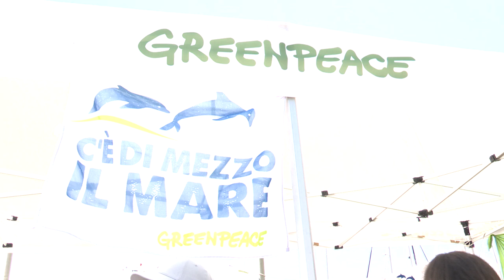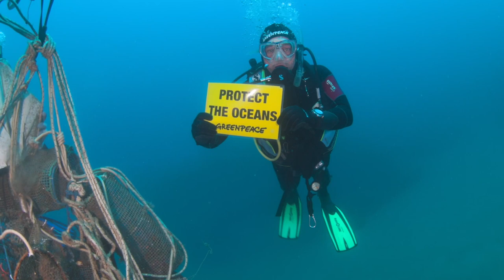Reti da pesca, nasse e troppa plastica: Greenpeace ripulisce i fondali del Circeo - Il Faro on line